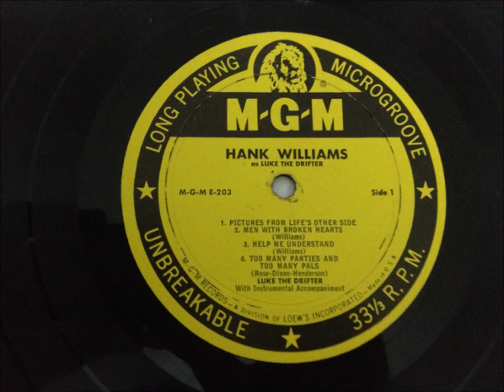Hank Williams - Too Many Parties And Too Many Pals (1950).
[Written by Billy Rose - Mort Dixon - Ray Henderson].
1st. Recorded 1929 by Carl Sprague as "The Wayward Daughter"

Issued on SINGLE MGM 10718 B.
From LP "Hank Williams As Luke The Drifter" (1953).

Recorded 10 January 1950 [14:00-17:00] Castle Studio at The Tulane Hotel, 206 8th Ave. North, Nashville 3, TN – Hank Williams  [gt/vcl solo/recitation], Don Helms [steel gt], Hillous Butrum [bass], Fred Rose or Owen Bradley [organ].

 Born Hiram King Williams in Mount Olive, ALABAMA (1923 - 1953)

Charted Eleven #1 Hits Between 1948 to 1953

 1953   One of the First Vocalists Inducted into
Billboard's Honor Roll of Country & Western Artists
1961   One of the First Members Elected to
Country Music Hall of Fame
1969   Inducted into the Walkway of Stars
by The Country Music Hall of Fame
1973   Received the Pioneer Award from the Academy of Country Music
1983   Inducted into the Grammy Hall of Fame
for His 1952 Recording of "Your Cheatin' Heart"
1987   Received Lifetime Achievement (Grammy) Award
from National Academy of Recording Arts and Sciences
1987 Inducted into the Rock And Roll Hall of Fame
as a Forefather of Rock & Roll
1994   Life Magazine Ranked Hank Williams # 1`
in the 100 Most Important People In Country Music